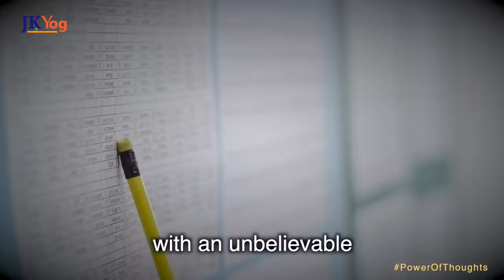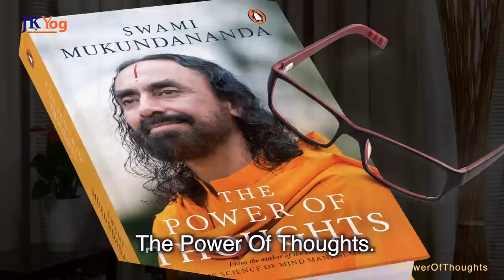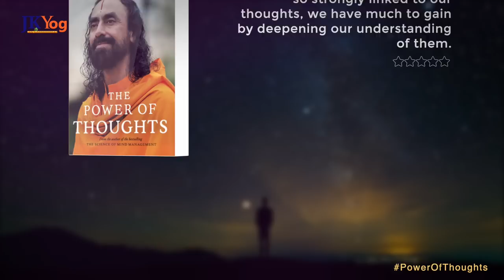To Change your Destiny, Change these Thoughts | Swami Mukundananda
Can positive thoughts change your destiny?

Of course, Yes !! That's the Power of Thoughts. Thoughts are the seeds of your action, and you will feel optimistic and confident when you think positively, which sets the foundation to control your destiny in life.

To benefit from free online courses conducted by JKYog, based on the Divine philosophy of Jagadguru Shri Kripalu ji Maharaj and Swami Mukundananda’s books

Change your Thoughts Change your Destiny
Power of Thoughts by Swami Mukundananda
How to Develop Positive Thoughts?
Swami Mukundananda videos
JKYog videos

- 1 Powerful Tool to Master your Mind | Train your Mind to Think Right Thoughts

- You Will NEVER Think Negative After Watching THIS | Reprogram Your Mind To Always Think Positive

- The 1 Self-Talk to Break Negative Thoughts - Reprogramming the Subconscious Mind Swami Mukundananda